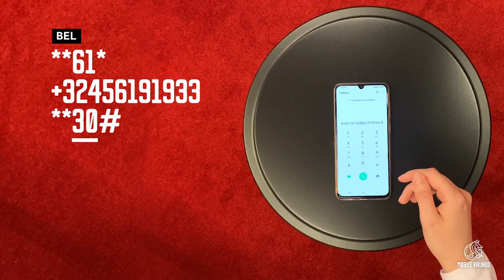How can I get my phone to ring longer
Hello Viking! In this video, you'll find out how to get your phone to ring longer.

About Mobile Vikings:
Mobile Vikings is a Belgian telecom provider. We offer subscriptions and prepaid SIM cards with a focus on mobile data.